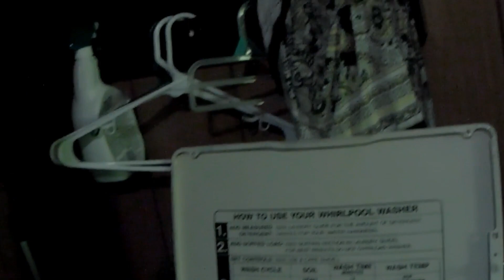Mobile Home: How Small Leaks Become Big Problems